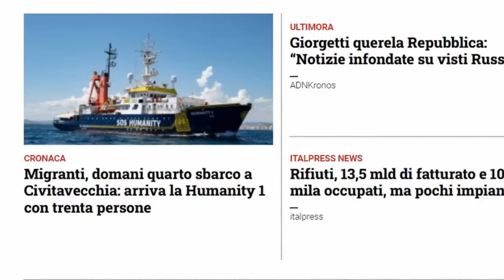POLITICAMENTE SCORRETTO 9 maggio 2024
idee e programmi della politica di Civitavecchia.
VITTORIO PETRELLI candidato Sindaco lista "Il Buon Governo" e  MARCO PIENDIBENE candidato Sindaco per il Centro Sinistra. Conduce Cristina Gazzellini